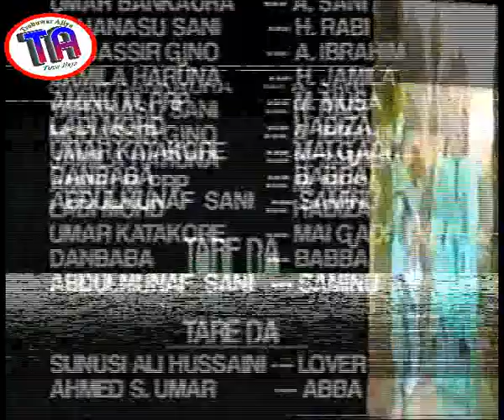| Dangana Old hausa Film |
Dangana Hausa film.
You can follow us via these channels;